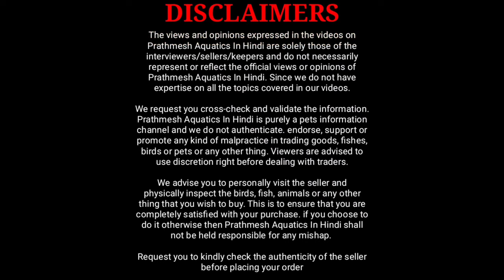Cheapest Aquarium Fish In Kurla Fish Market | Vanmayee Aquatics Aquarium Fish Shop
In this video i am sharing with you cheapest aquarium fish in kurla fish market that shop name is vanmayee aquatics aquarium fish shop. Vanmayee aquatics located in kurla fish market.

You will get here quality and varieties of aquarium fish at very low rates also you will get aquarium accessories.

Vanmayee Aquatics
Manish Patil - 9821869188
Shop no.6, Golden Plaza, Nehru nagar, Kurla Fish Market, Kurla (East)

00:00 to 00:52 Video intro
00:51 Vanmayee aquatics store intro
01:28 Talking about Vanmayee aquatics
03:17 Discus fish
04:10 Albino silver arowana
04:43 Peacock bass
05:43 Malawi cichlid
06:25 Pearl arowana
07:37 Exotic Goldfish
09:48 Red banjara arowana
11:24 Oscar fish
12:17 Dwarf gourami
13:32 Electric blue jack dempsey
14:26 Color widow tetra
14:52 Feeding shrimp
15:46 Kribensis cichlid
17:15 Flowerhorn fish
17:48 Aquatic plants
18:46 End part of this video